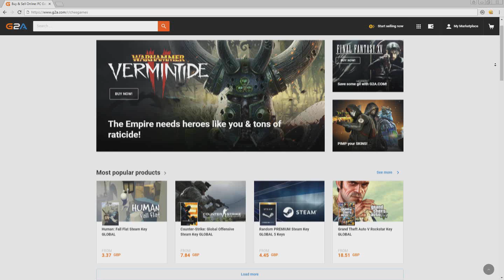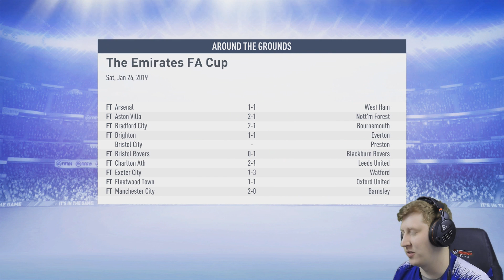FIFA 19 | Achieve and Leave Ep7 - WORLDS BEST MIDFIELDER SIGNS!!